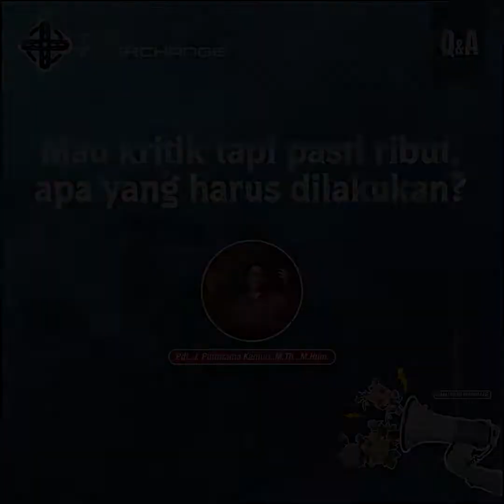Mau kritik tapi pasti ribut, apa yang harus dilakukan? - Interchange x SIM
Q&A Shalom in Marriage (Compliment and Criticism in Marriage) 25 Mei 2022